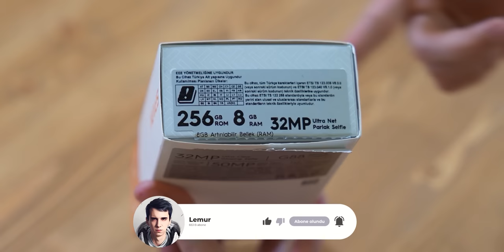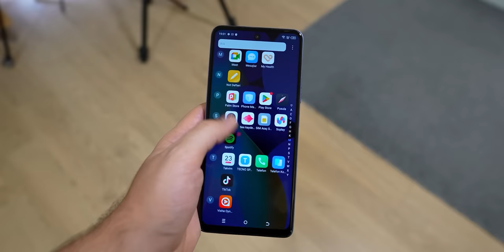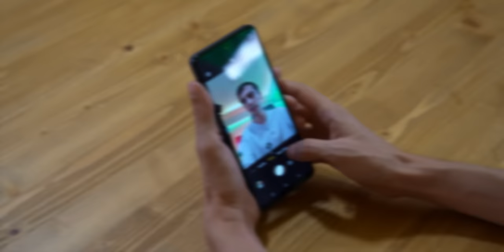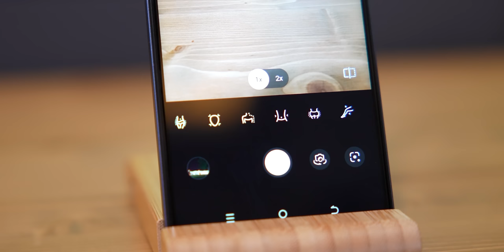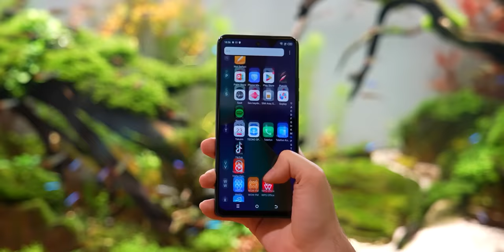8.000 Liraya 32Mp Ön Kameralı Telefon! TECNO SPARK 10 Pro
Bugün inceleme konuğum 8.000 liraya satılan ve 32Mp ön kamera ile gelen TECNO SPARK 10 Pro. Şu an piyasadaki telefonlar arasında fiyat / performans oranı en yüksek modellerden biri ve rakiplerinden ayrılan bazı özelliklerle geliyor. Detayları videoda, telefonun online alışveriş linkini ise aşağıda bulabilirsiniz. İyi seyirler!